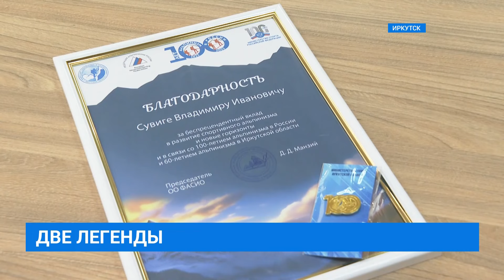НОВОСТИ "СЕЙ ЧАС" от 22.05.2024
Сегодня в выпуске:
Скоро с ветерком проедем по объездной дороге, которую возводят в обход Усолья-Сибирского и Тельмы. Успевает ли подрядчик по срокам и какого качества будет дорожное полотно - сегодня проверила наша съемочная группа.
Родственники красноармейца, откликнитесь! Останки Степана Иосифовича Черепкова подняли при проведении поисковых работ в Ленинградской области. Всего во время раскопок в этом году поисковыми отрядами нашли 29 останков воинов и личные вещи.
Сразу две легенды в Иркутске! Это альпинист Владимир Сувига. В его списке восьмитысячники и семитысячники. Такие как К-2 и Эверест. А также гроссмейстер Сергей Карякин. Сегодня от открыл турнир по быстрым шахматам.